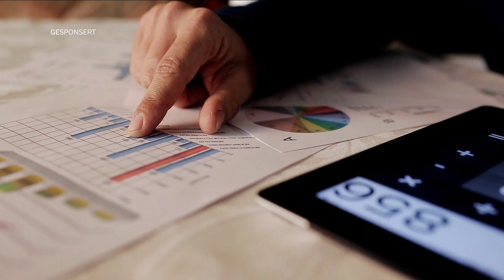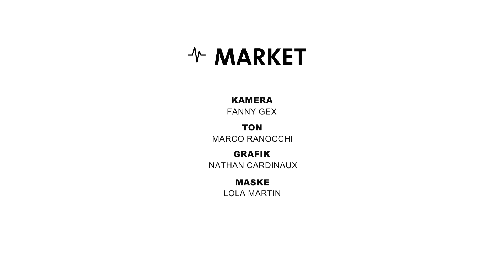WKB-MARKET - März 2024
Die Leitzinsen werden in diesem Jahr mehrmals gesenkt. Wie wirkt sich das auf die Anleger aus?